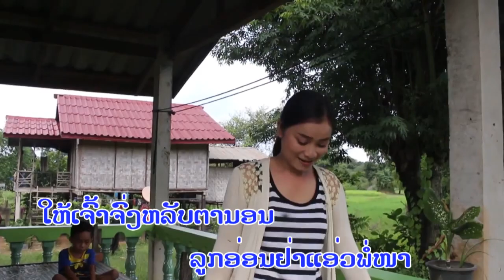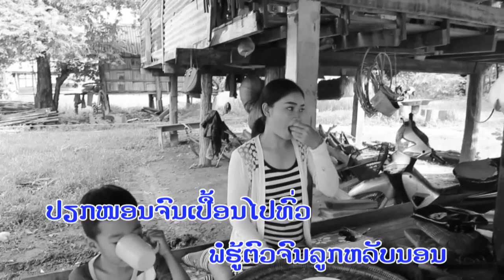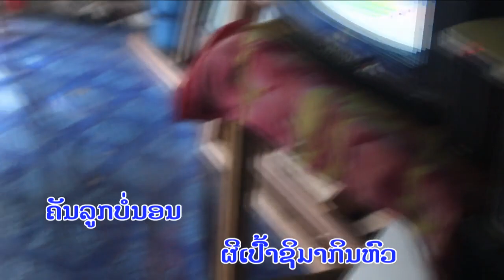karaokeພໍ່ຮ້າງກ່ອມລູກ ໂດຍ ທອງດຳ ກອງດວງດີ karaokeพ่อฮ้างก่อมลูก phorhang kom look/Laophern ລາວເພີນ